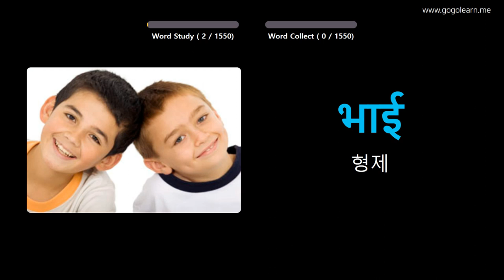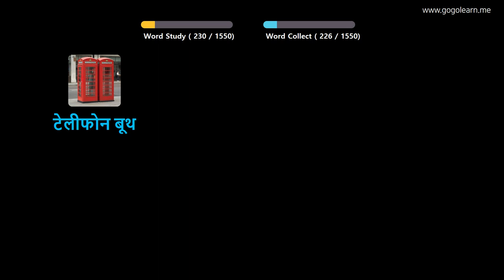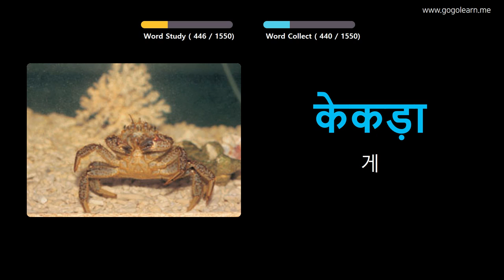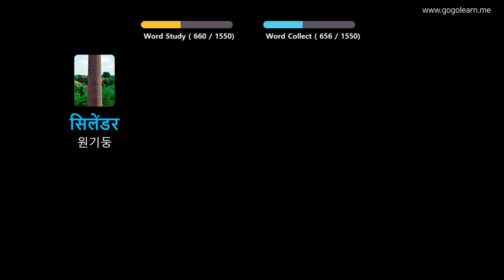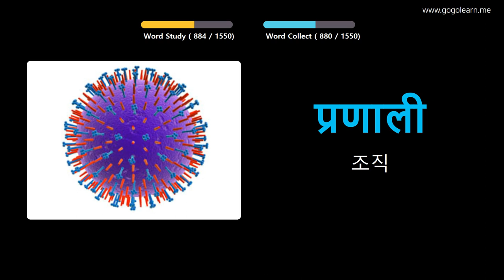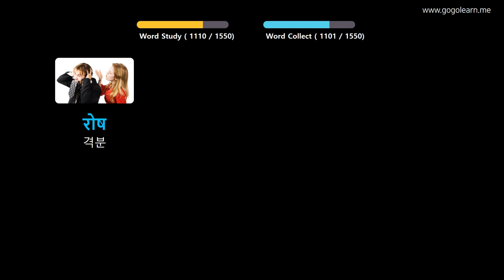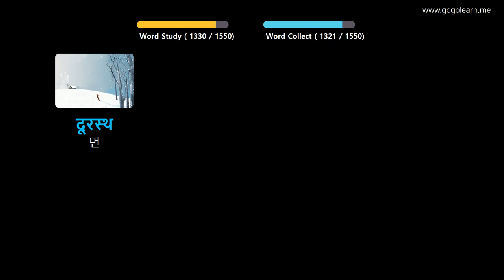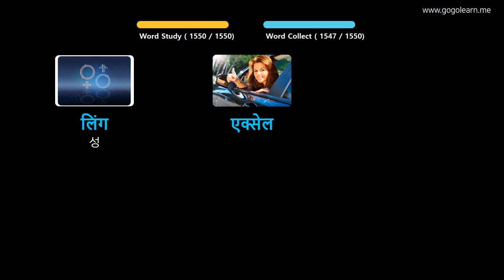사진을 통해 힌디어 를 배우세요 |힌디어 어휘 기본 | Golearn